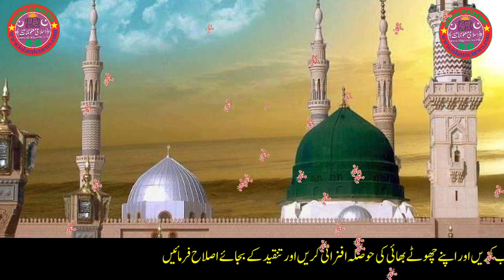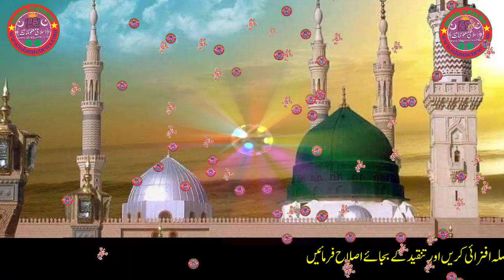Tum apna Daman bicha Ke mango huzoor Denge jarur Denge| Nat Sharif Ashiqe nabi